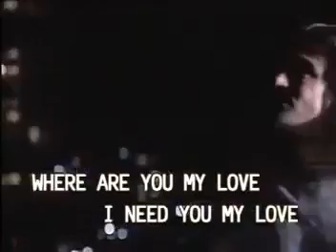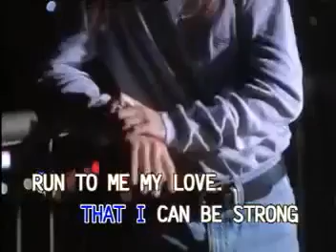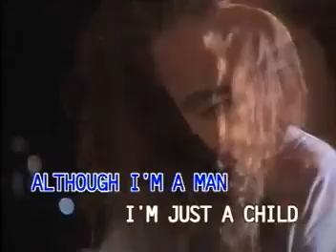06 - Matt Monro - Without You | Canary